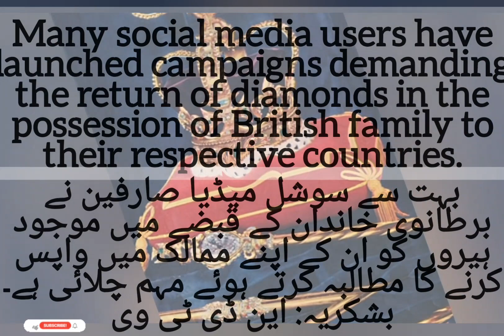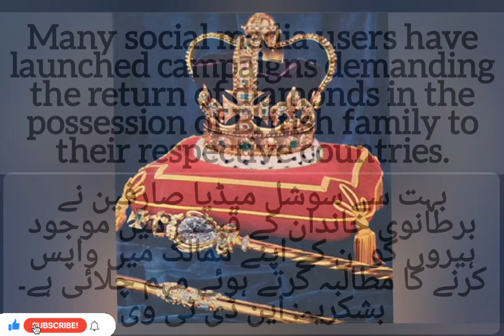Top 5 news of the day. Daily current affairs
Pakistan Airlines Blacklists Passenger For Creating Ruckus Mid-Air

For avoiding any escalation in the situation, the passenger was tied to his seat in accordance with aviation law, media outlet reported citing sources.
Courtesy: Ndtv
______1
Gill moves court for passport's custody

The petition stated that he had been granted the bail and his things in personal use was in the custody of the police
Courtesy: Tribune
______2
After Queen's Death, South Africa Demands Return Of 500 Carat Great Star Diamond

Many social media users have launched campaigns demanding the return of diamonds in the possession of British family to their respective countries.
Courtesy:Ndtv
______3
UAE, GCC central banks likely to hike interest rates again in the coming week

Following stronger-than-expected inflation data, the US Federal Reserve will raise the Fed Funds target rate by 75bp
Courtesy: Khaleejtimes
_______4
Don't": Joe Biden Warns Vladimir Putin Against Using Nuclear Weapons in Ukraine

Russia-Ukraine War: Ukraine's military drove back Russian forces in a lightning rout in the northeast of the country this week.
Courtesy:Ndtv